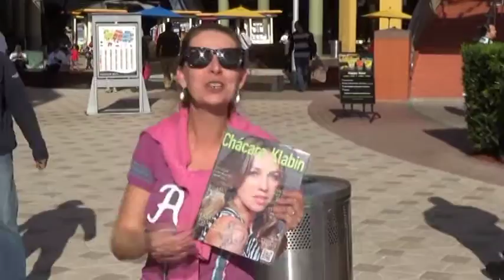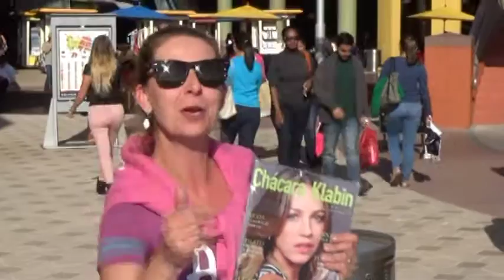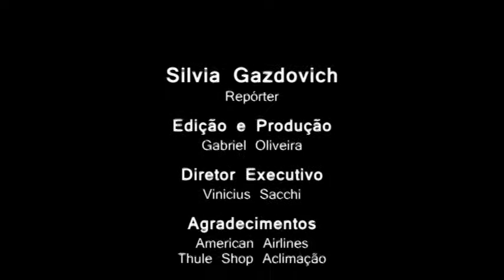Miami Flórida 2015 (HD) - World Tour 2015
Produzido por Sacchi Comunicação Integrada.